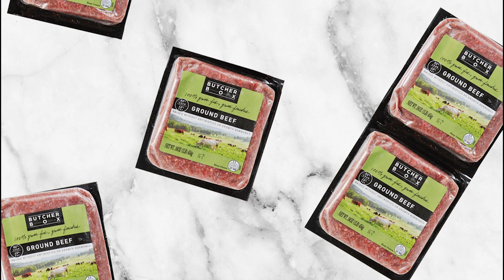Kristin And Jen Compete To Cook The Best Steak | Kitchen & Jorn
New members get 2 lbs of Ground Beef for life for FREE for the lifetime of your subscription!

Video captioned by: Arielle Stewart